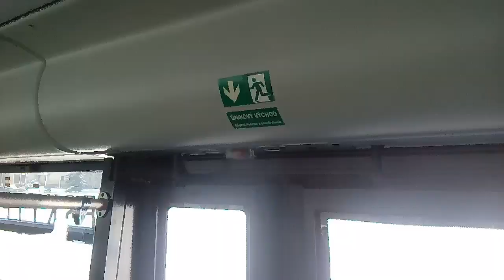Jízda Scanii Citywide LF 10,9 (Arriva Morava)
Trasa: Český Těšín žel.st.-Horní Žukov točna